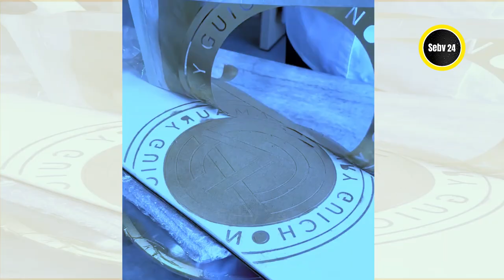Chocolate Crocodile🐊The Christmas Tree🎄Chocolate Robot 🦾Oddly Satisfying Video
Melted Dark Chocolate Cake
Chocolate Bar Dessert
Chocolate & Fruit Cookies
KITKAT Chocolate
Lollipop Cupcake
Pop It Colorful Cake
Colorful Ice Cream
Lady Finger Cake
Cookie Deck